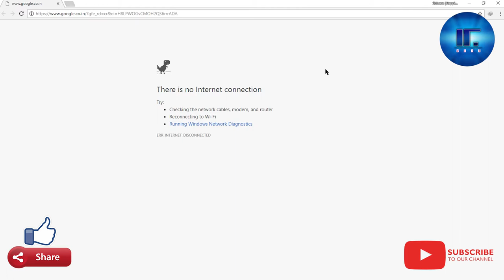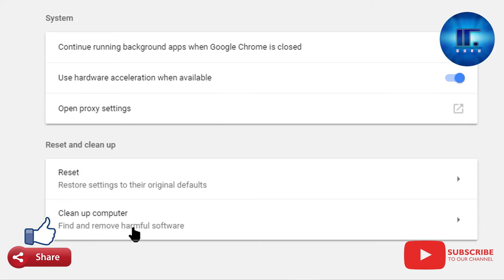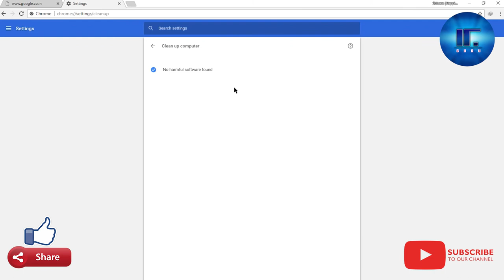Google Chrome Built-In Antivirus || Remove Malware & Harmful Software|| A click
दोस्तों इस वीडियो में मैंने आपको बताया है की कैसे आप गूगल chrome की हेल्प से अपने कंप्यूटर को हार्मफुल सॉफ्टवेर और मैलवेयर को रिमूव कर सकते है | वो भी सिर्फ एक क्लिक से |